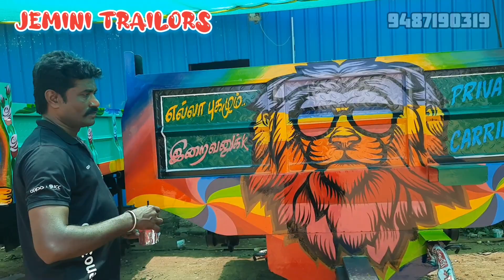@டைமண்ட் சீட் டிரைலர் @Low price trailer @JCB @colorful trailer @4வீல் @100kg கட்டு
@குறைந்த விலையில் தரமான இரும்பினால் சிறந்த முறையில் டிரைலர்ஸ் செய்து தரப்படும்